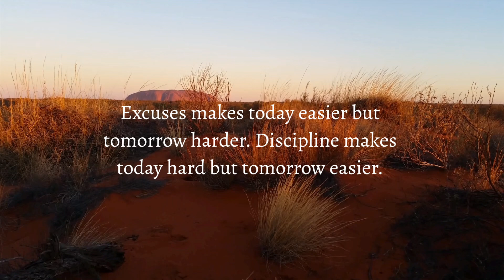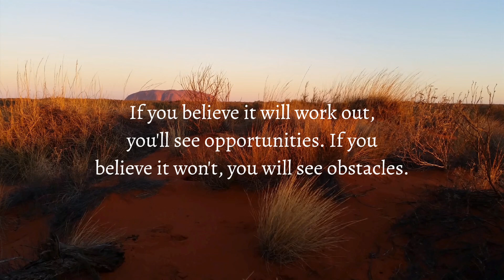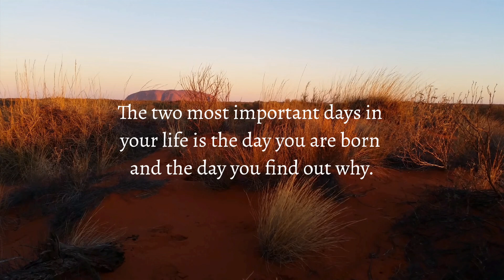The Two Most Important Days In Your Life Is..|Life lessons| Life Quotes| psychology Facts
life facts
life lessons
life advice
relationship advice
human life quotes
human life lessons
love facts
love psychology facts
love lessons
love quotes
love advice
break up Fact
man psychology facts
women psychology facts
Bright T-Note